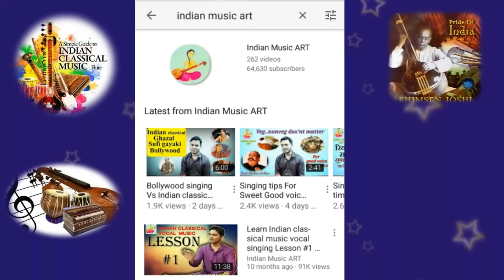Features of Gharana (Full Details) घराने के गुण गायकी | Indian Music ART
Features of Gharana (Details) घराने के गुण

Basic Singing Lessons Paltas/Alankars for Beginners & Advanced Level